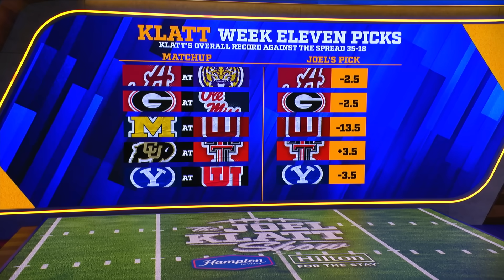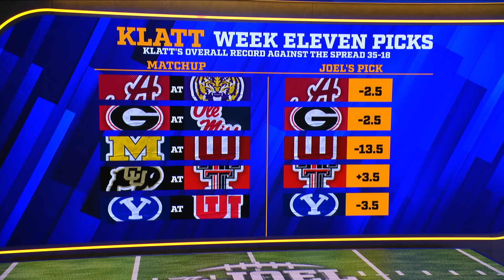Alabama at LSU, Georgia at Ole Miss, Indiana going for 10-0 vs Michigan & more Week 11 Picks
After another 5-0 week with his picks against the spread, Fox Sports’ lead College Football analyst Joel Klatt is now 35-18 on the season and is back to preview this weekend’s biggest games. He begins by discussing his game on Saturday as #2 Ohio State looks to avoid a letdown vs Purdue in Columbus before making his picks in the huge matchup in Baton Rouge between #11 Alabama and #15 LSU in what Joel considers a Playoff elimination game. He considers whether #16 Ole Miss can pull off the upset over #3 Georgia and give Lane Kiffin the signature win of his tenure. #8 Indiana is looking to start 10-0 with a win over the defending champs, Michigan, while #20 Colorado looks to keep its Big 12 Title Game hopes alive with a tricky road test at Texas Tech. Klatt finishes with his pick in the rivalry game in Utah as #9 BYU takes on the Utes in Salt Lake.

Chapters 🏈
0:00-1:42 Intro
1:43-5:16 Klatt reacts to first CFP rankings
5:17-13:08 Indiana and BYU are ranked too low
13:09-15:20 Miami is ranked too high
15:21-19:18 Why the first CFP rankings matter
19:19-22:17 Does Notre Dame control their own destiny?
22:18-23:08 Outro